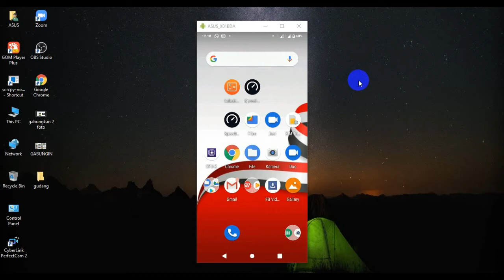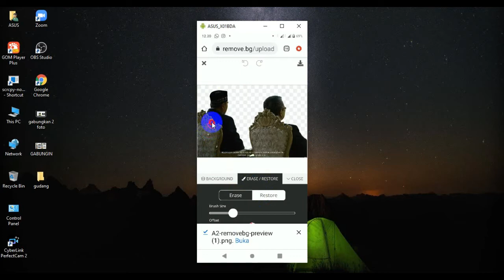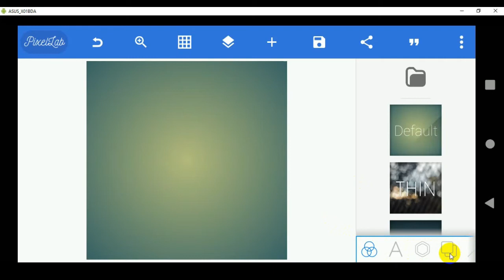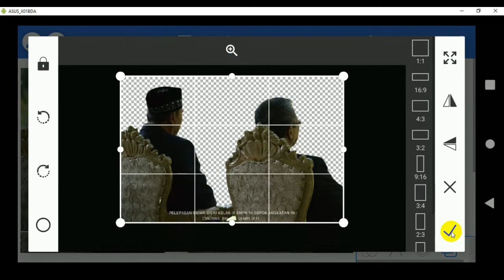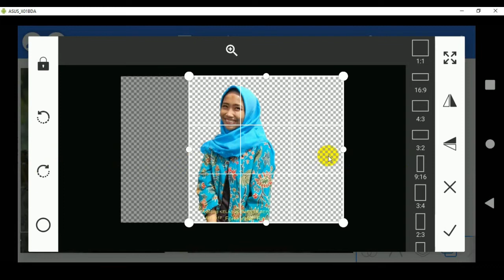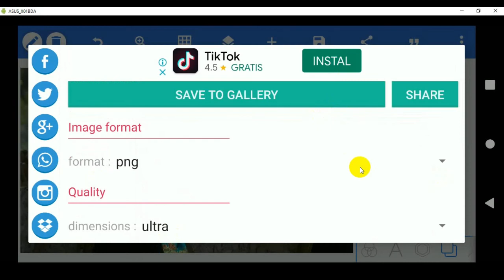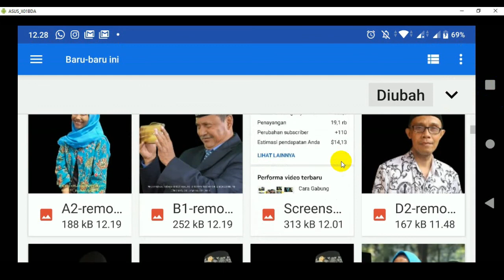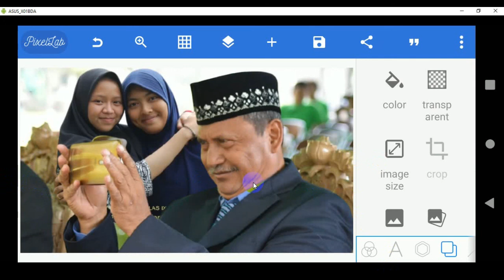GABUNG FOTO JADI SATU PART 2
Pada video ini dipandu bagaimana menggabungkan 2 foto menjadi 1 menggunakan remove.bg dan Pixellab

Selamat Berlatih